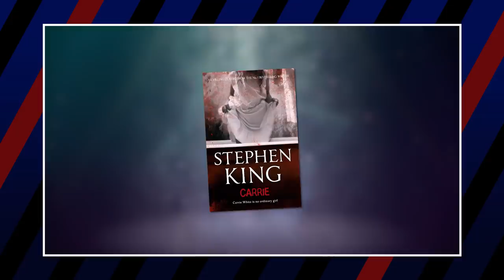Slasher Movie Villains: Evil to Most Evil 🔪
With Halloween upon us, the time of terror and fright is here. And although yes, our main focus here at WickedBinge has been cartoons and animation, with the spooky season here, we thought it would be fun to dig into some of our favorite horror and slasher movies and try to figure out once and for all, which killer is the most evil…

Links
🎮  1UPBINGE - Our Video Game Good-to-Evil Channel